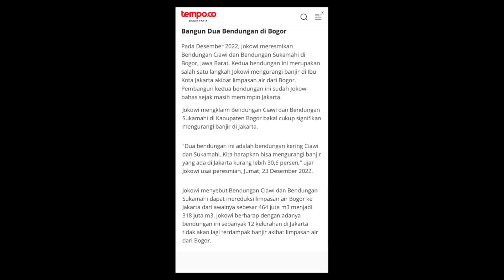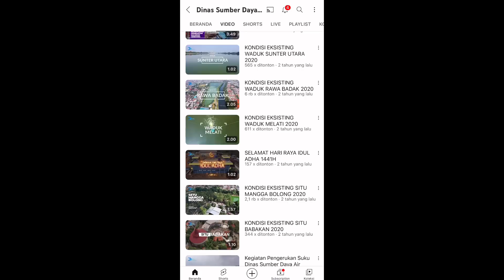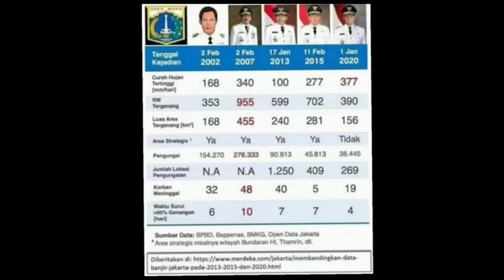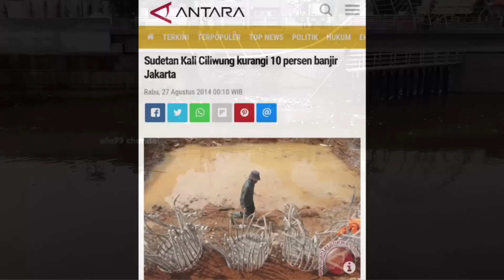Hujan Deras Jakarta‼️Meluap Kaliciliwung Siaga 1‼️Apa Kabar Inlet Sodetan Kaliciliwung⁉️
Thankyou 😊🙏